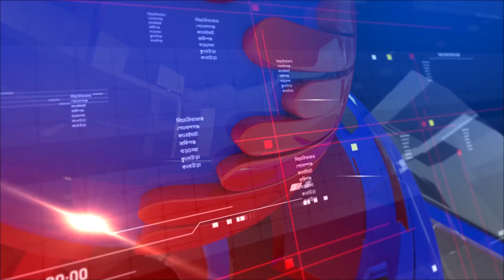এবি নিউজ আপডেটে | AB News Update | ২৮ ডিসেম্বর, ২০২০